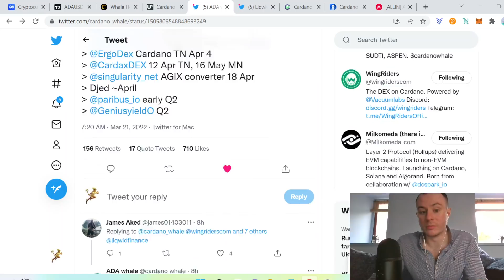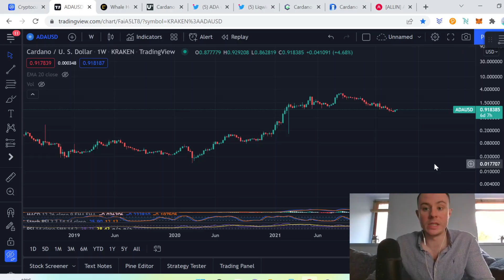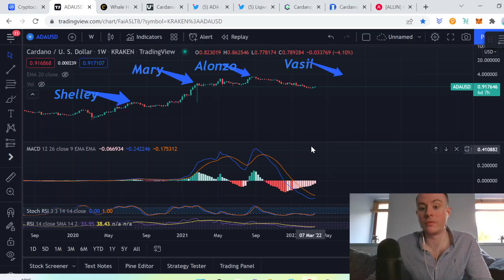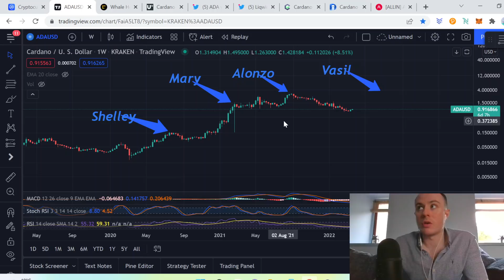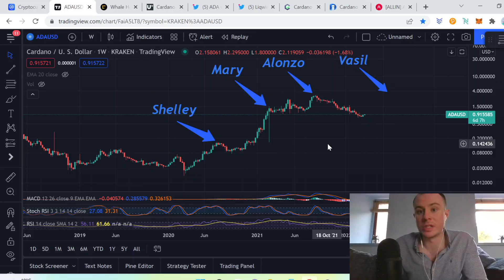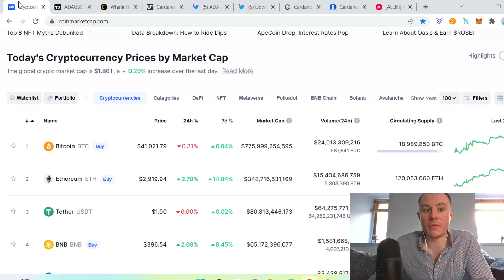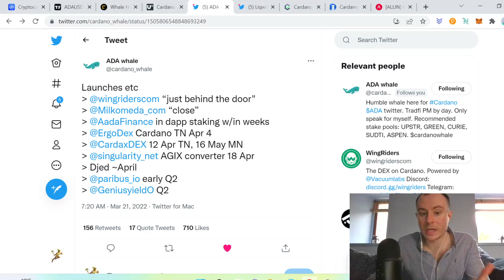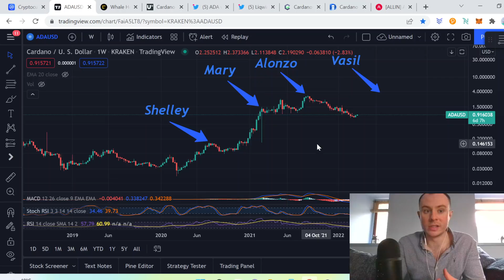Cardano ADA The Perfect Storm! Over The Next Few Months Things Are Going To Really Heat Up For $ADA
BITCOIN BTC CARDANO ADA ETHEREUM ETH SOLANA SOL POLKADOT DOT CRYPTO CRYPTOSPACE CRYPTOCURRENCY BLOCKCHAIN FINANCE TRAIDING CHARTS TA MONEY ELLIOT WAVE THEORY ROCKETS MOON VECHAIN XRP RIPPLE VECHAIN CHAINLINK TERRA LUNA SOLANA DEFI FINANCE Fantom DEFI DEX LENDING